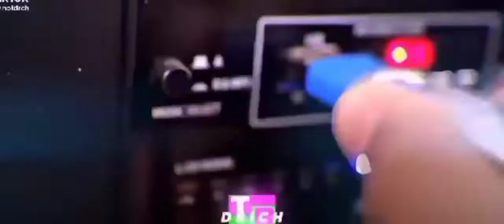Ginalingan ng January Champion TLB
January Champion lumaban ulit!!!